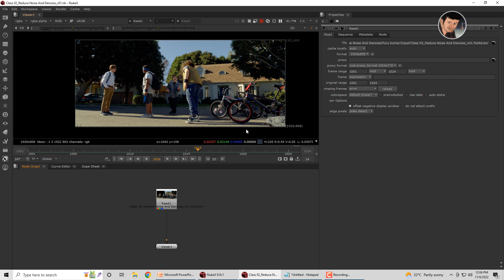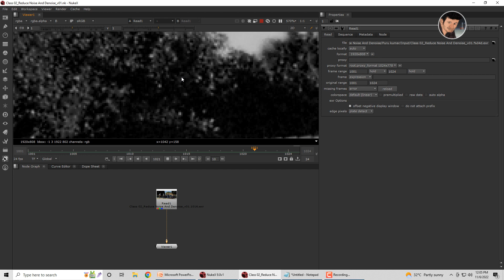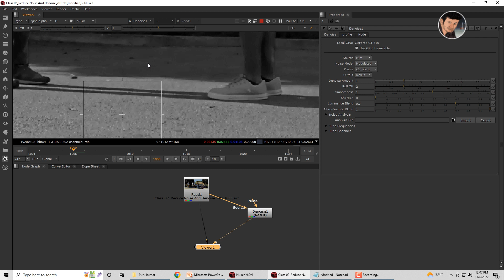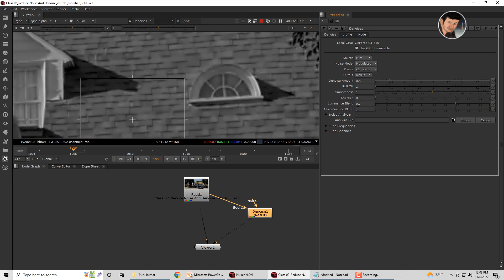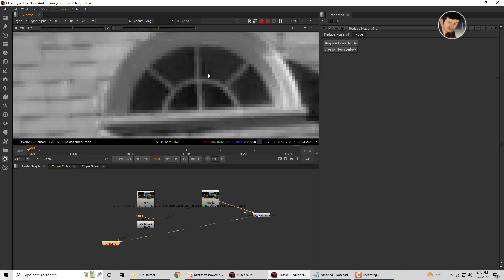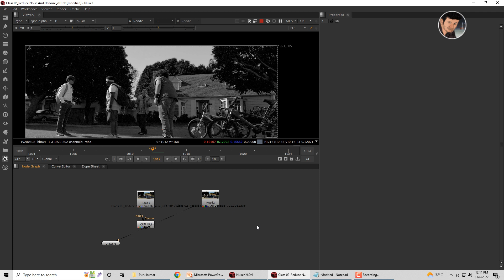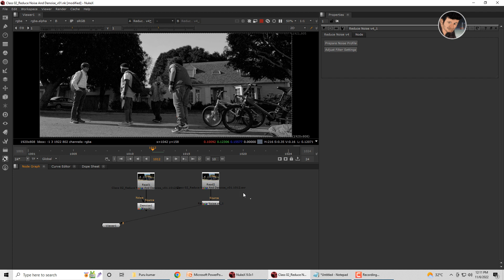Class 02_Reduce Noise And Denoise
practice-footage Name  -  ( Shot vfx 67 )